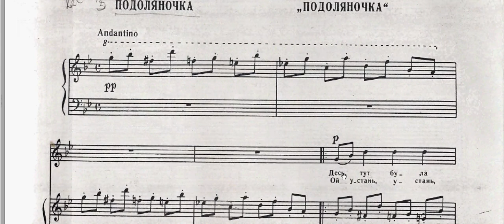Ревуцький, Сонечко - 3 - Подоляночка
Л. Ревуцький. Вокальний цикл "Сонечко". №3 "Подоляночка".
«Подоляночка» (веснянка-гра) витримана у скерцозному плані. Тут помітно розвинена партія фортепіано,  вона значно розширює і поглиблює зміст народної мелодії.  Хроматизована низхідна лінія на staccatto наче імітує капельки весняної відлиги.
Виконує К. Радченко.